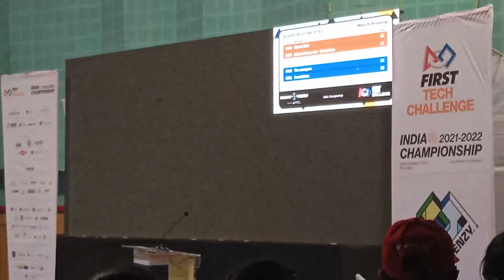ftc pune 2022